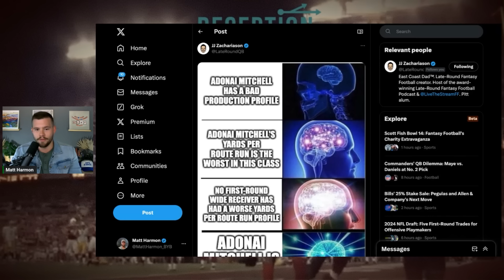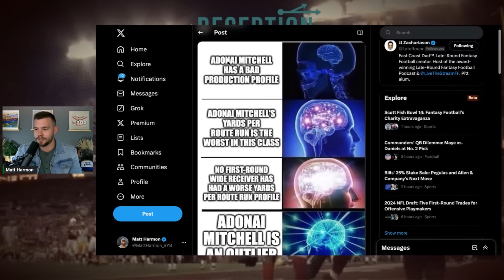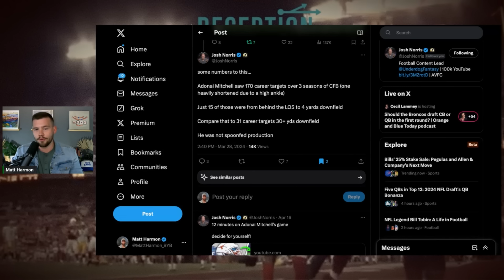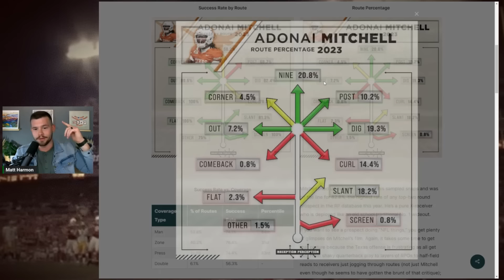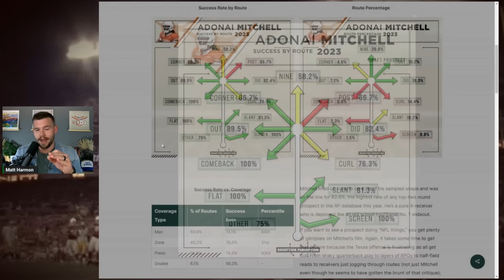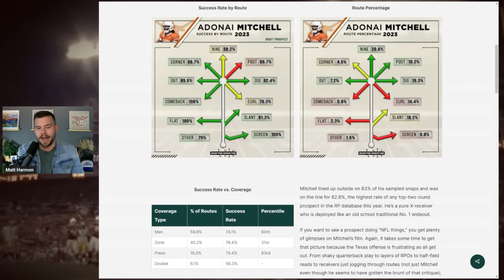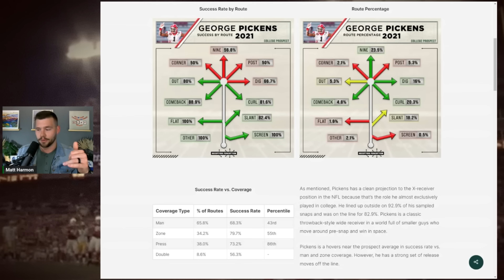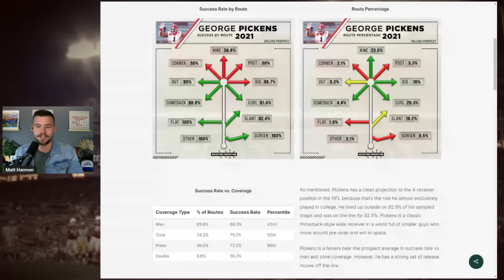AD Mitchell Has the Skills to be an Outlier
Matt Harmon breaks down 2024 NFL Draft prospect Adonai Mitchell's film and RP Profile. Can he be an outlier and outperform his breakout profile. Shoutout to JJ Zachariasan

00:00 Intro
00:39 Production profile
03:18 RP profile
07:25 Film breakdown
11:13 Aggressive pro comp
12:11 Cautious pro comp
14:34 NFL outlook
17:15 Outro is important you nerds